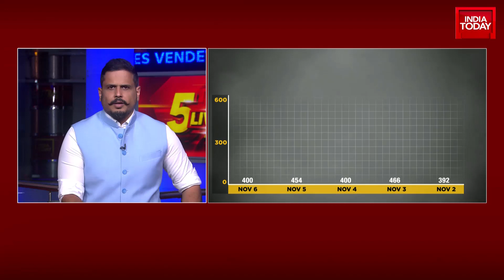Sneha Mordani Speaks On Odd Even Rule In Delhi And Current Action Plan Of Delhi Govt On Pollution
Delhi continues to be covered in thick haze as the air quality remains in the 'severe' category, data from the Central Pollution Control Board (CPCB) showed on Monday. This is the fourth consecutive day that the national capital recorded a 'severe' air quality. The overall air quality index (AQI) of Delhi was recorded at 437 at 9 am, according to CPCB data.